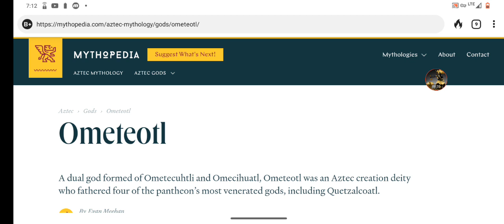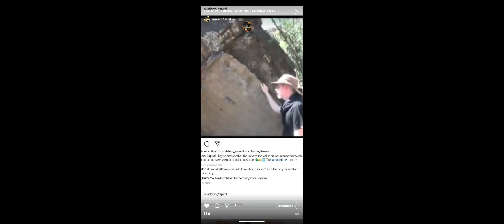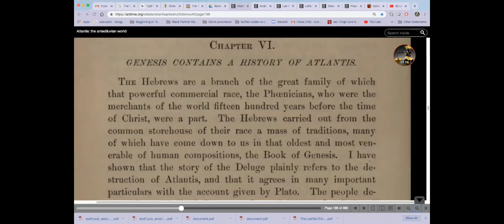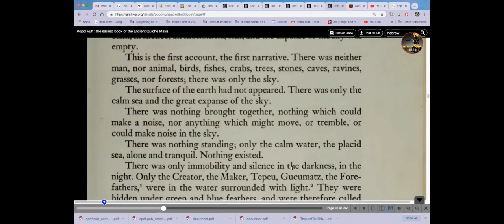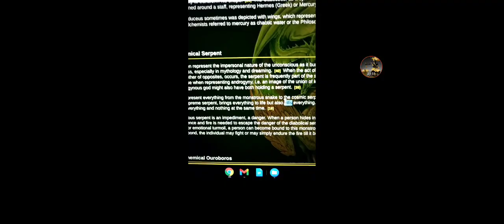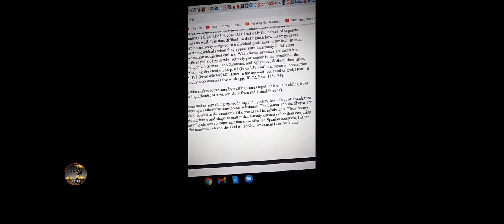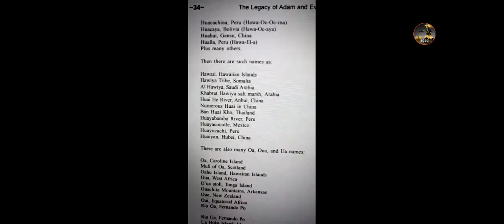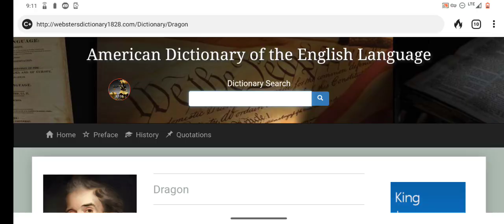HONOR THY FATHER & THY MOTHER ABOVE!! FT. KHAN DROP & KURIMEO!! 🐉👑'S PART 1💯🏹 FAIR USE